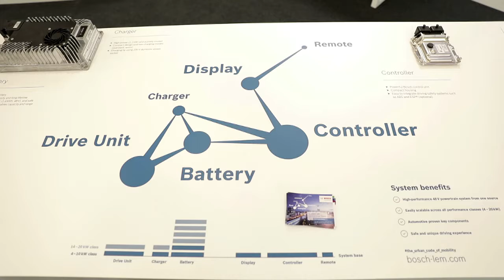Day 2 at BoschTechExpo 2018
Wondering how will Bosch contribute to the future of mobility in India? Day 2 at the BoschTechExpo 2018 focuses on these solutions. Here are the highlights.